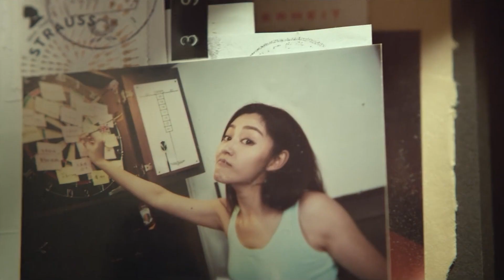不日成婚2 Ready or Rot 2023